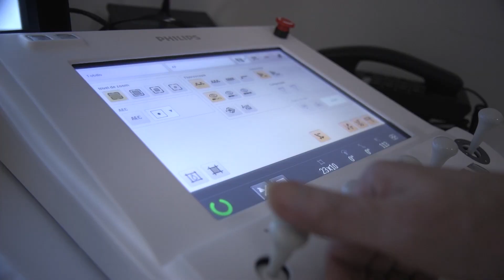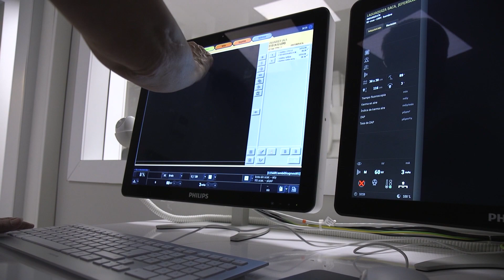Philips CombiDiagnost R90 1.1 - Asepeyo